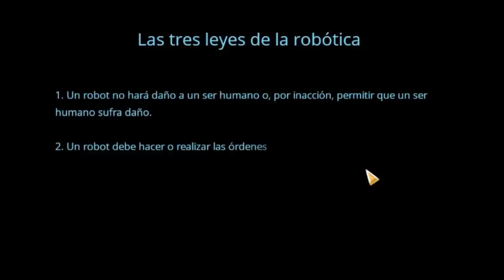HAZ LAS PACES CON TU PAPÁ - Lucy, the eternity she wished for - Gameplay en Español - EP 4